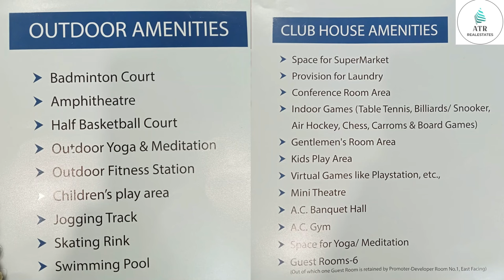SELL/LEASE/RENT YOUR PROPERTIES AT HYDERABAD & SECUNDERABAD CALL ATR : 9949092140,9849309052.